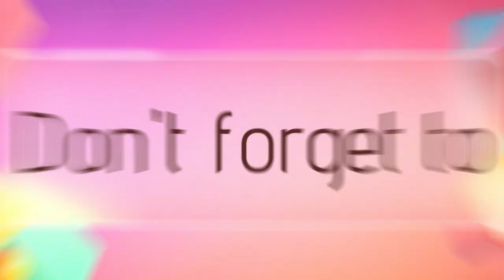Pandit and Man Green Screen video